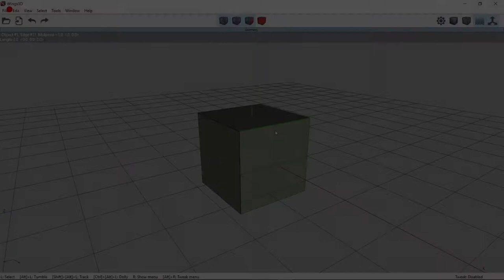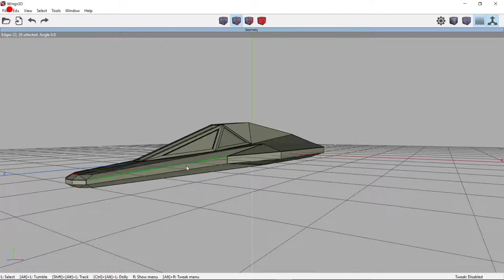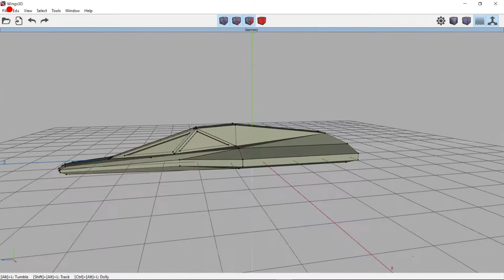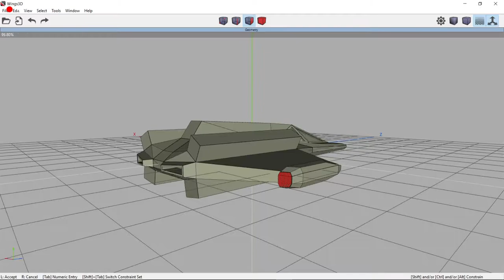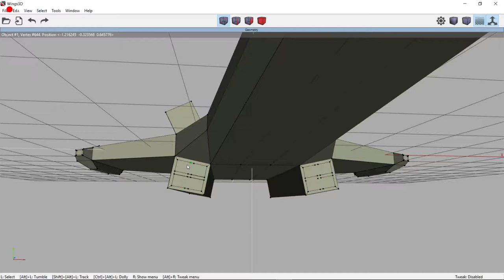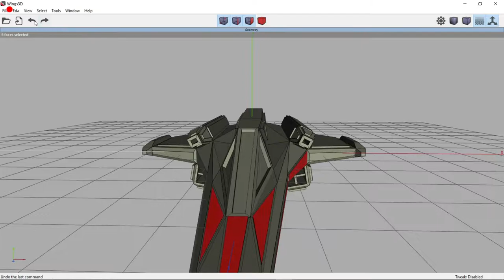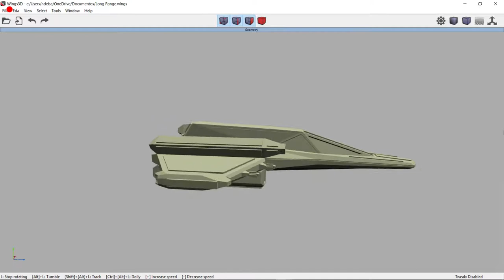Starfighter modeling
Timelapse of the process from a stock cube to a starfighter. This is not meant as a tutorial for new users, as there is no explanation of the functions used. It is more of an example for people already familiar with 3D modeling software.

The ship is meant as a kind of special forces, long range, multipurpose ship and that's what went into the design. However, there was no drawings or any kind of image reference, and some design features were thought out on the go, so there are a few hesitations, backtracks and mistakes.

Modeled in Wings3D
Music: "Fermi Paradox" by Stellardrone, from the album On A Beam of Light